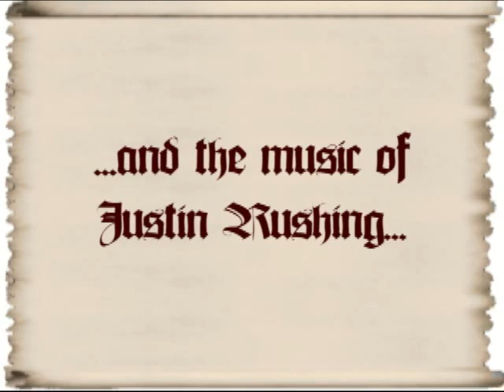The Prince and the Pirate Part 1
An epic tale of adventure, pirates, kidnapping, violence, bigitry, humor, unreasonalble parents, nerds, and true love. A sure hit and a must-see!